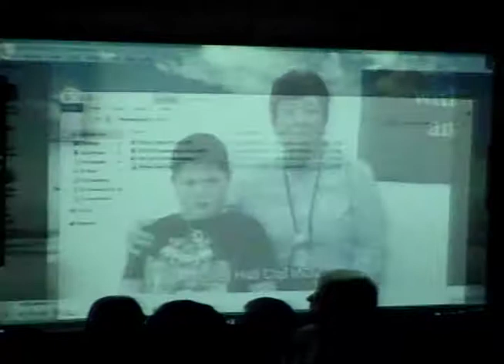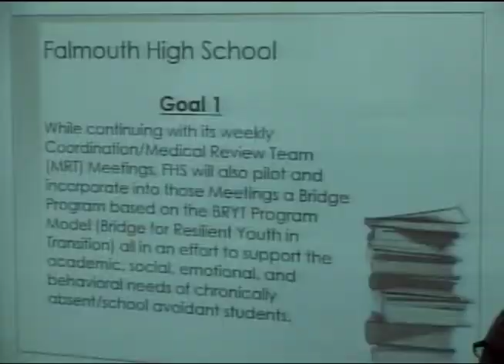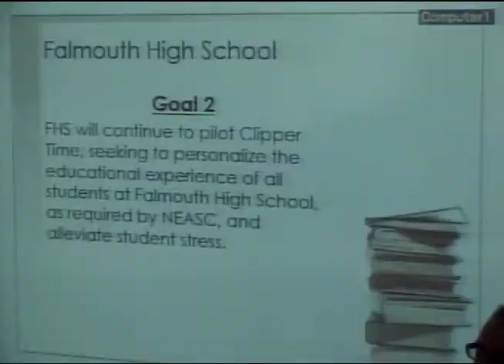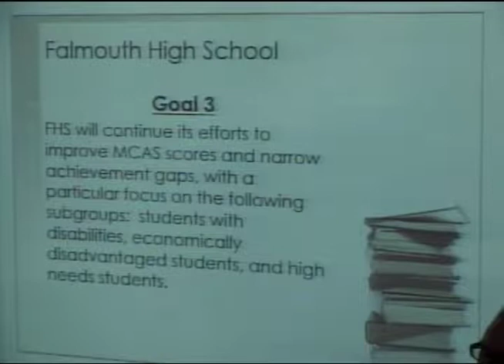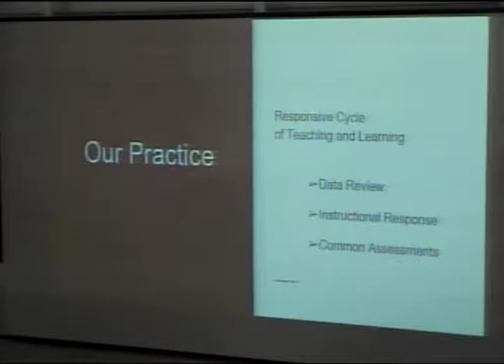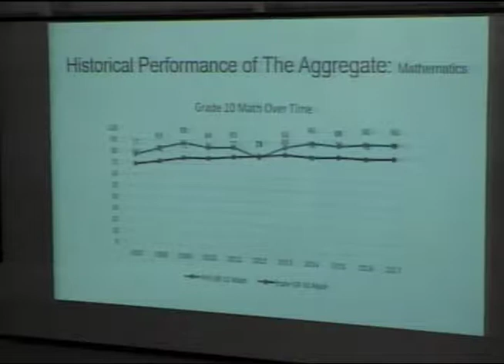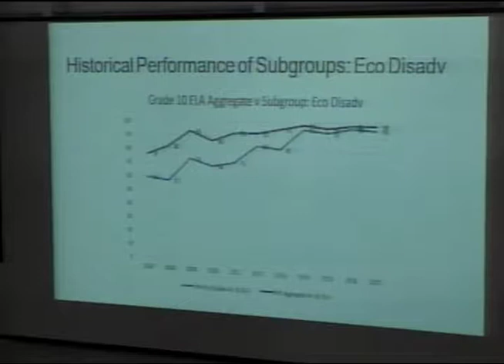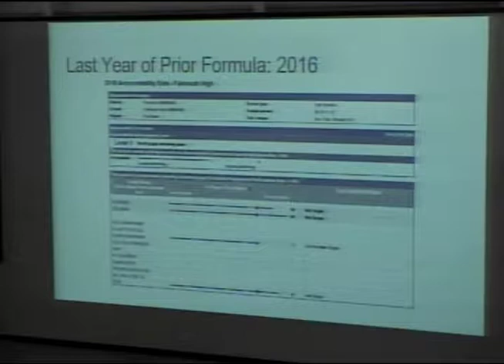10/24/17 School Committee Meeting